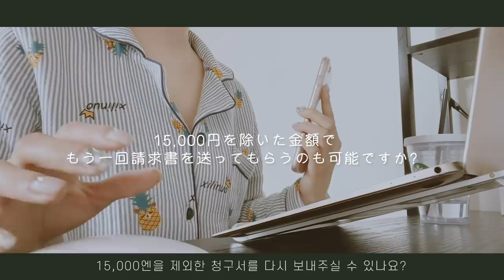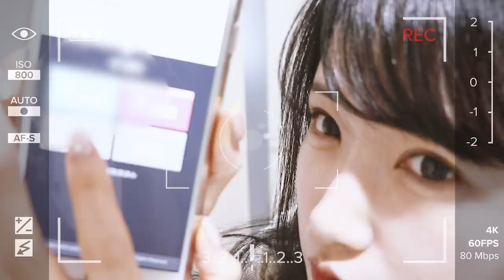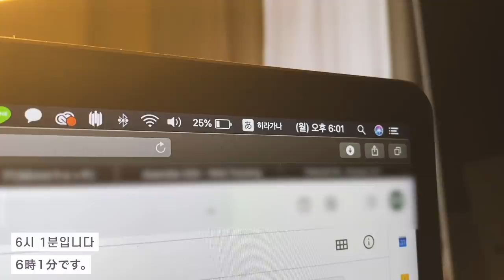일본 기업 재택근무는 이런 느낌 (화상회의, 업무 전화 리얼 VLOG)